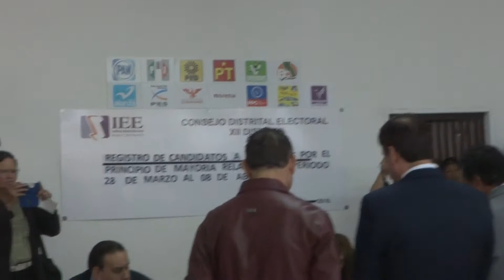José Osuna Camacho se registra para Diputado por el XII Distrito en Tijuana, k tal.